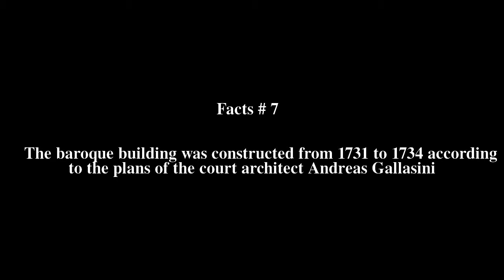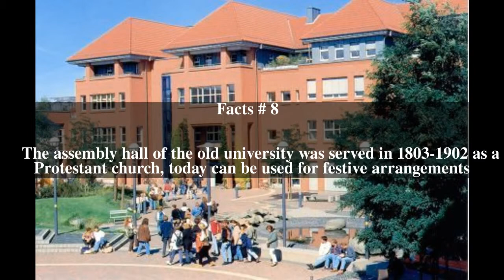University of Fulda Top # 8 Facts